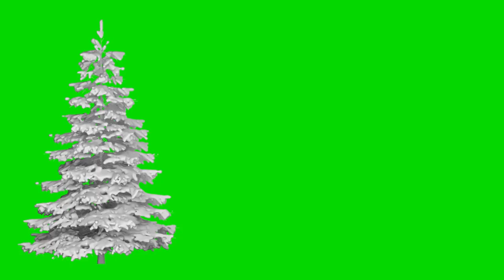Christmas green screen [ no copyright - free use] | santa green screen | christmas tree green screen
This year, make Christmas truly special with a personalized green screen video. With Christmasgreenscreen.com, you can find high-quality green screen footage free of charge. Just upload your video and we'll do the rest! So what are you waiting for? Start shooting your next holiday video today!
Here's a free Christmas green screen you can use to create your own video productions! Simply paste your clip into the green screen and let the magic happen!This green screen is free to use, so you can create a video simply and without any copyright restrictions! Take your videos to the next level with this festive green screen!In this free video, we'll show you how to create a green screen background for your Christmas videos! This Santa green screen is free to use, so you can create professional videos that look like they were made in a studio.If you're looking to add a little extra Christmas magic to your videos, then this is the video for you! With this easy tutorial, you'll be able to create a green screen background that will make your videos look like they were shot in a studio!In this free video, we'll show you how to create a green screen background for your Christmas videos! This Santa green screen is free to use, so you can create professional videos that look like they were made in a studio.If you're looking to add a little extra Christmas magic to your videos, then this is the video for you! With this easy tutorial, you'll be able to create a green screen background that will make your videos look like they were shot in a studio!

Christmas gift card ideas | christmas wishlist | christmas quotes
Merry christmas and happy new year
2022 / 2023
christmas wishes ( wish list ) , gift guide and gift card ideas and quotes with Xmas songs . Christmas funny wishes . christmas , christmastree , christmasmusic , romantic christmas wishes , funny christmas wishes .

Christmas wish list 2022, christmas haul 2022, christmas vlogs,  christmas wishlist ideas 2022, vlogmas,  christmas ideas, whats trending in 2022, christmas wihslist 2023

Stay safe